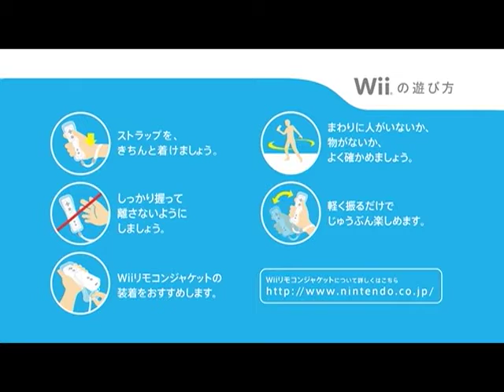New Play Control! Metroid Prime Promotional DVD 2009/2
I recently purchased an auction containing a lot of Japanese DVDs from Nintendo containing advertisement footage of their games from 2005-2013. This video contains the content of a disc labeled "New Play Control! Metroid Prime Promotional DVD 2009.2". The contents are as follows:
ad no. 1: 0:00
ad no. 2: 0:15
Tutorial ad no. 3: 0:30

I don't claim to own any of the material here and am merely uploading this for archival purposes.